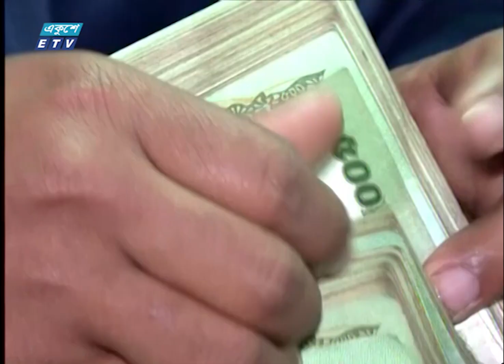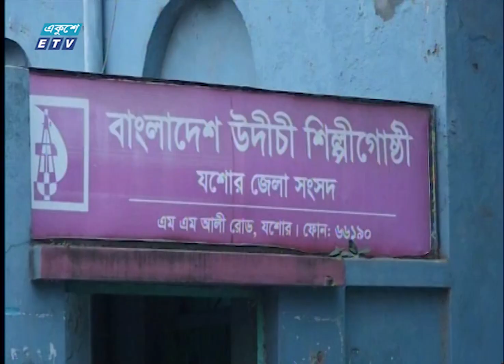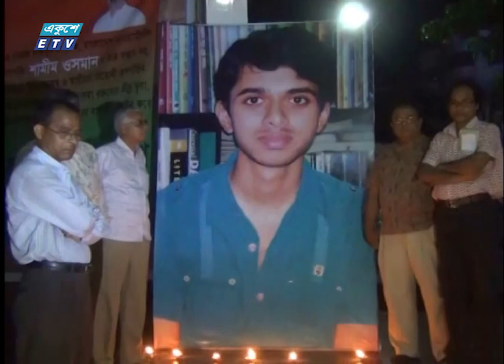09 Am News || সকাল ০৯টার সংবাদ || 06 March 2023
09 Am News || সকাল ০৯টার সংবাদ || 06  March 2023